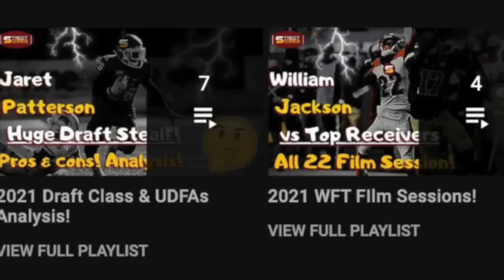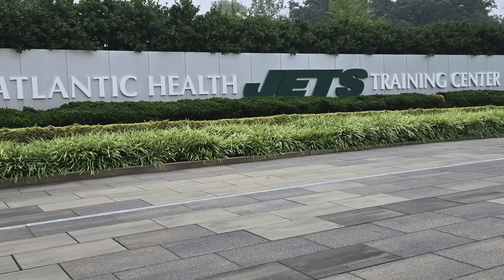🎥 Forbes Got COOKED by Garret Wilson! WSH vs Jets 2024 Training Camp Joint Practice Clips & Analysis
BREAKING:
jayden daniels doesnt want to go to commanders
jayden daniels agent ron butler drama chaos twitter criticism commanders top 30 visit format structure strategy top golf top draft quarterback
Washington commanders 2024 nfl draft targets & priorities! commanders positional needs, holes, commanders draft predictions! commanders draft projection commanders 7 round mock draft

The Washington commanders have selected LSU QB Jayden Daniels 2nd Overall in first round the 2024 NFL Draft!
jayden daniels strengths, positives, advantages,
jayden daniels weaknesses, negatives, disadvantages,
jayden daniels film session, all-22 analysis!
jayden daniels complete breakdown,
jayden daniels throws,
jayden daniels highlights,

commanders 2024 draft class:
Jayden Daniels, Jer’zhan Newton, Mike Sainristil, Ben Sinnott, Brandon Coleman, Luke McCaffrey, Jordan Magee, Dominique Hampton, Javontae Jean-Baptiste
WSH 2024 UDFA undrafted free agent signings:

Commanders training camp info!
WSH 2024 Training Camp!
Commanders training camp highlights,
washington training camp clips,
Commanders camp footage,
every position group updates,
COMMANDERS 2024 TRAINING CAMP PRACTICE ANALYSIS & CLIPS & FOOTAGE, commanders practice Injury Report & Update,
commanders practice clips,
commanders depth chart,
commanders 53-man roster projection prediction,
jayden daniels throwing clips
jets joint practice thursday then first preseason game vs jets saturday! Commanders vs Jets Joint Practice Review!
WR Brycen Tremayne WILL MAKE THE TEAM after standing out & making 2 great deep ball catches vs Jets defenders! WSH Has HUGE KICKER PROBLEM! LB Frankie Luvu IS A MENACE! O-line STRUGGLES With Starting Tackles Out with Injuries! Emmanuel Forbes HOT & COLD Day! Did Jayden Daniels Pass His First REAL TEST? Jayden daniels struggles first off day passing! commanders offensive line bullied by jets defensive line! frankie luvu getting pressure on tyrod taylor! aaron rodgers sits out does not participate in joint practices due to rain! Jets wide receiver garrett wilson beat up on wsh corner emmanuel forbes! emmanuel forbes had only interception of day! sauce gardner covering locking down terry mclaurin! zach ertz made triple covered contested catch 4th & 10 play! penalties!

2024 nfl draft top prospects 2024 nfl combine 2024 mock draft 7-round mock draft 2024 team needs 2024 priorities scenarios trade back trade up draft strategy projections comps nfl draft trade value chart late round steals